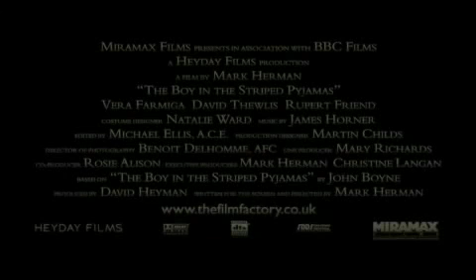The Boy in the Striped Pyjamas 2009 Official Trailer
There has also been some criticism of the fact that all the actors speak in Received Pronounciation English accents (even American actress Vera Farmiga, whose English accent is completely faultless). This is true, although to be completely accurate, all the actors would have to speak in German and the film would have had to be subtitled as a result.